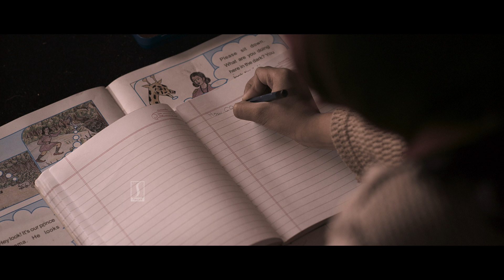Father's Money | Hindi Movie Scenes | Best Movie Scenes | New Hindi Movie Scenes | Ilayaraja | UHD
New HIndi Movies | उड़ता परिंदा | Hindi Movie | Majid Majidi | Ilayaraja | Varsha bollamma watchnow Hindi Dubbed Tamil Movie | Best Hindi Movies | Udata Parinda

Directed by Samy
Screenplay by Samy
Based on Children of Heaven by Majid Majidi
Produced by M. Muthukkaruppan
Anitha Saminathan
Starring Master Maheen
Baby Davia
Meenakshi Dinesh
Cinematography Utpal V Nayanar
Edited by Manigandan Sivakumar
Production companies Percept Pictures
Madurai Muthu Movies Kanavu Thozhirsalai
Distributed by PVR Pictures
Release date  6 May 2022
Country India